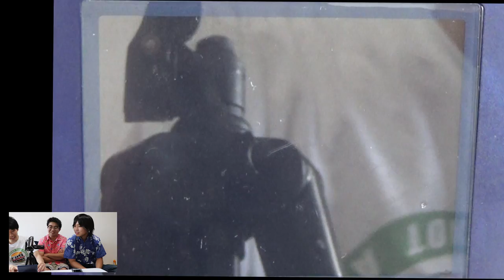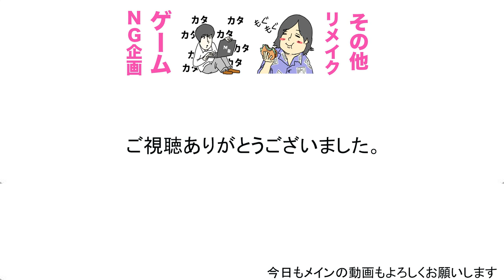サンダーGETするかSiriに聞いたらiPhone壊しそうになった【究極】#11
次回の動画↓ファイアーにSiriが微笑んだ...#12

１９時に週３〜４本ほどビシバシ上げていきます！！